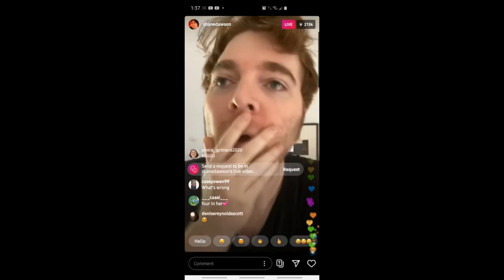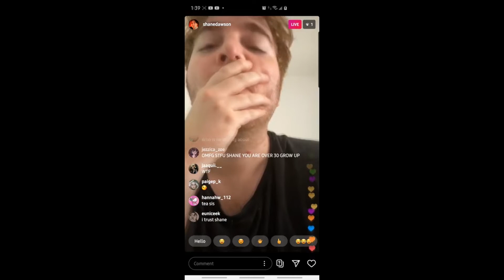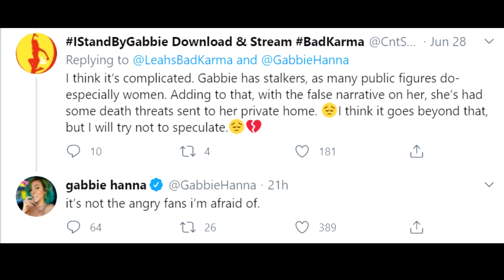Youtube Beauty Community is WILD! – Tati & James Charles vs Jeffree Star and Shane Dawson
Recently there has been a ton of drama coming out of Youtube's beauty community. Tati Westbrook recently put out a video titled "Breaking My Silence." This videos exposes Jeffree Star and Shane Dawson as manipulating her into releasing her "Bye Sister" video last year. During this video Tati goes after James Charles and caused millions of subscribers lost for James. It turns out Jefree and Shane were trying to expose James Charles in order to help themselves in the beauty Youtube market.

The reality of the situation is that no one is right in this situation. Everyone is just trying to benefit themselves and destroy anyone who might hinder their success. Tati originally made her Bye Sister video as a promotion for her Halo cosmetics brand. Her newest video is just to try to get people to love her and James while Shane is already down because of other expose videos released this week.